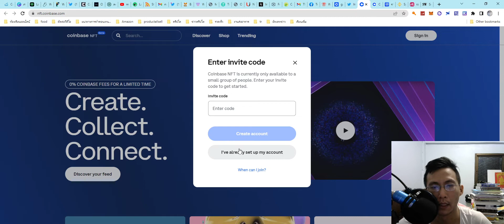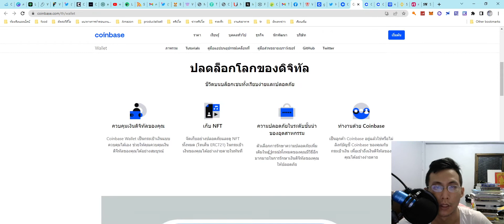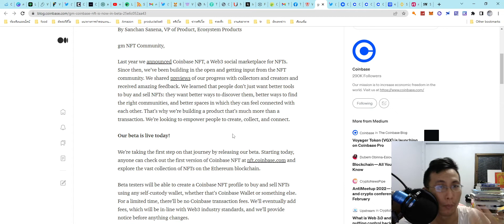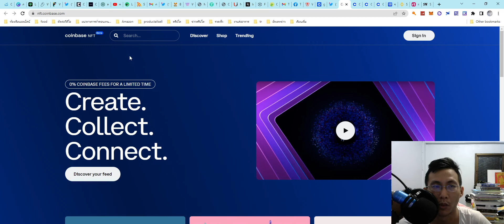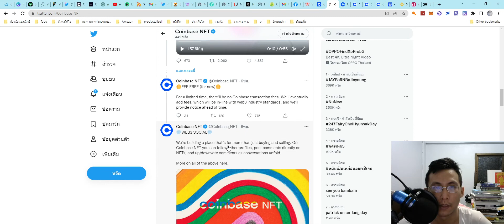coinbase nft หรือจะมาถล่ม opensea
coinbase nft
หรือจะมาถล่มopensea

สนับสนุนให้ผมได้ทดลองใช้

สมัครเอง และเอาลิ้งค์ไปชวนคนเพิ่ม

shorturl.asia/NjgOG